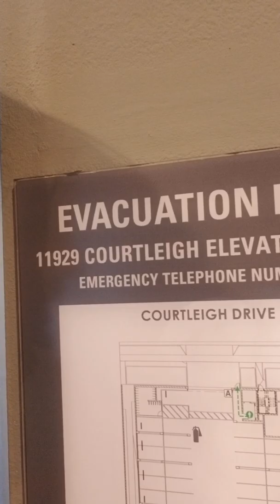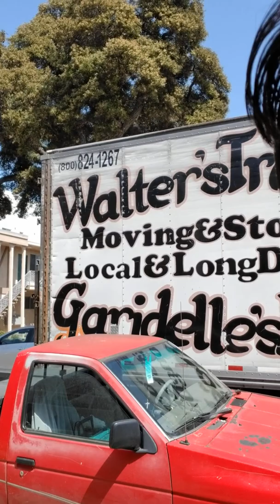11929 COURTLEIGH DR LA CA//Marked